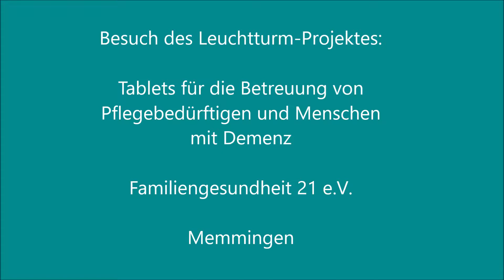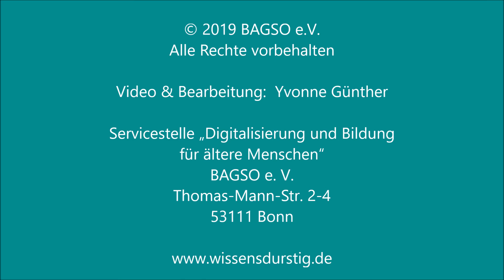Günther Kuntz - Ehrenamtler Projekt "Tablets in der Betreuung von Menschen mit Demenz"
Günther Kuntz, ehrenamtlich tätig im Verein Familiengesundheit 21 e.V. in  Memmingen erzählt während des Projektbesuchs über das Leuchtturm-Projekt "Tablets für die Betreuung von Pflegebedürftigen und Menschen mit Demenz“.

Dieses Projekt ist eines der 44 Leuchtturm-Projekte der Servicestelle „Digitalisierung und Bildung für ältere Menschen“. Die Servicestelle ist  bei der Bundesarbeitsgemeinschaft der Senioren-Organisationen e. V. (BAGSO) angegliedert und wird vom Bundesministerium für Familie, Senioren, Frauen und Jugend (BMFSFJ) gefördert.

Im Rahmen des Projekts „Tablets für die Betreuung von Pflegebedürftigen und Menschen mit Demenz“ werden Hilfen beim Kauf, der Installation und dem Umgang mit speziell für demenziell Erkrankte geeigneten Programmen auf Tablets angeboten. Auch für Menschen, die schlecht hören oder sehen, sind die Tablets von Vorteil, da sie mit Kopfhörer oder Lautsprecher genutzt werden können und die Schriftgröße auf dem Bildschirm angepasst werden kann.

Wenn Menschen an Demenz erkranken, ist das für die Betroffenen und ihre Familien oft eine große Herausforderung. In Memmingen hat es sich der Verein Familiengesundheit 21 zur Aufgabe gemacht, sowohl Menschen mit Demenz als auch ihre Angehörige und Fachkräfte zu unterstützen. Der im Mehrgenerationenhaus angesiedelte Verein bietet Beratung, einen Besuchsdienst und zwei Wohngemeinschaften, die von professionellen und ehrenamtlichen Kräften betreut werden.